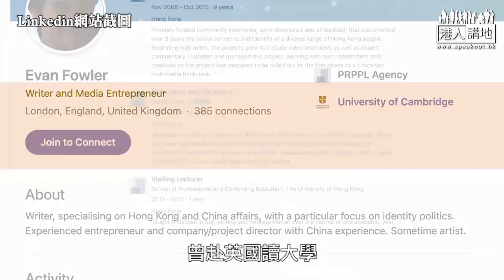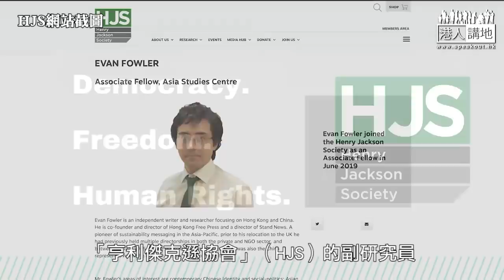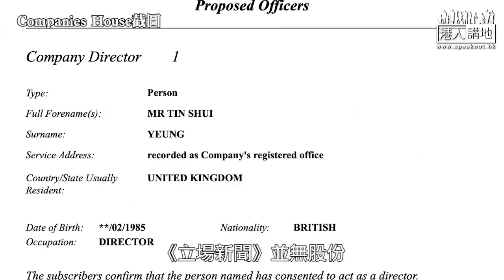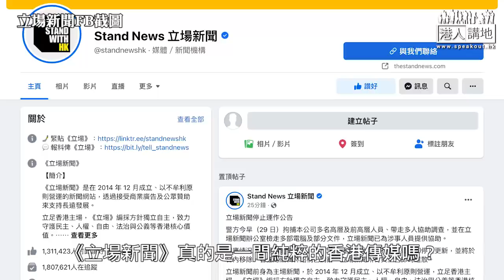【短片】【焦點‧真相】中英混血兒任神秘「海外董事」？《立場》英國分社有「特別任務」？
//從方禮倫到英國分社的種種疑雲，令人不得不問，《立場新聞》真的是一間純粹的香港傳媒嗎？它與英國究竟有無淵源？一切靜待執法部門繼續跟進調查！//